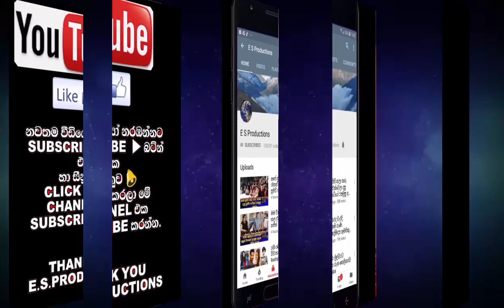ටික් ටොක් හරහා කොල්ලෝ පිස්සු වට්ටපු නයනතාරාගේ දෙවෙනි ගමනේ කවුරුත් නොදුටු දසුන් Sewwandi Nayanathara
ටික් ටොක් හරහා කොල්ලෝ පිස්සු වට්ටපු  ජනප්‍රිය නිළි නයනතාරා සෙව්වන්දිගේ දෙවෙනි ගමනේ කවුරුත් නොදුටු දසුන් Sewwandi Nayanathara